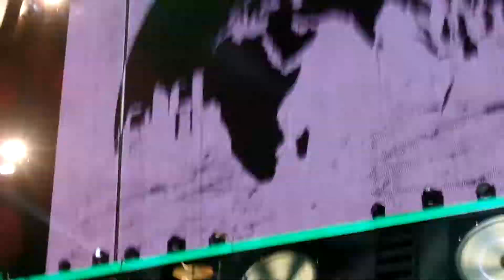One For The Radio- McBusted- Glasgow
12th March 2015. Sorry for the singing and wobbly camera but I don't watch what I film I have a good time!